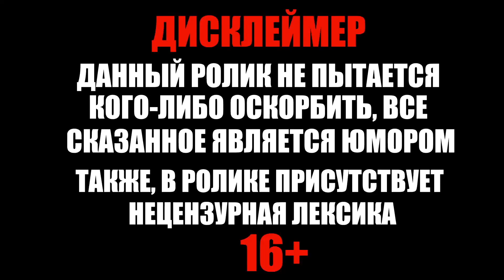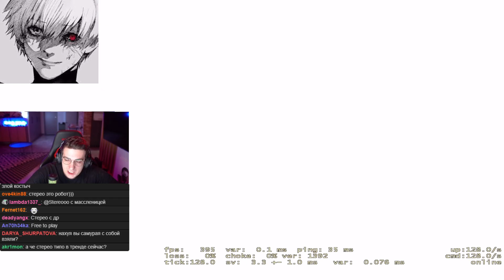эвелон стал дед инсайдом в кс го